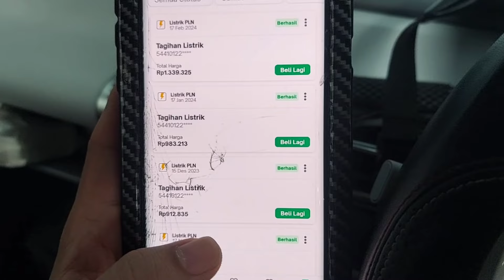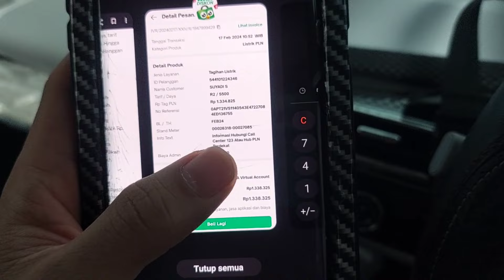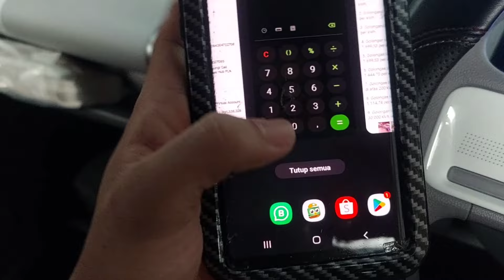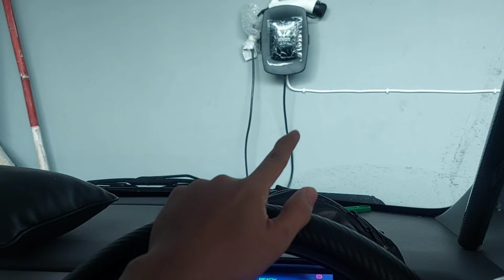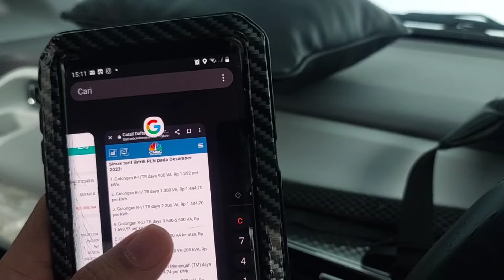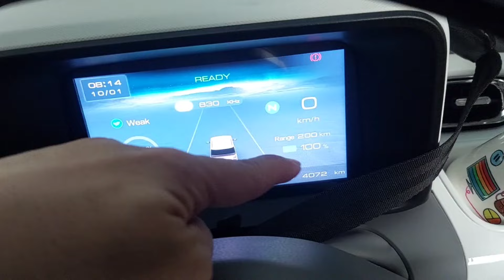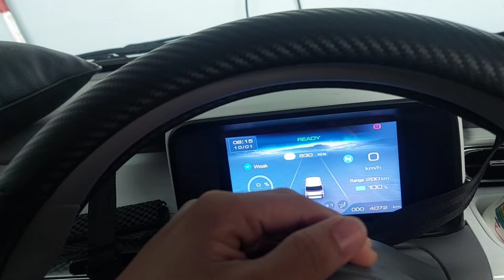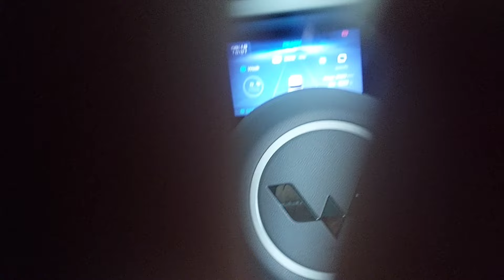BAHAS TUNTAS BIAYA LISTRIK PEMAKAIAN WULING AIR EV I LISTRIK RUMAH JADI 1 MA PEMAKAIAN HARIAN